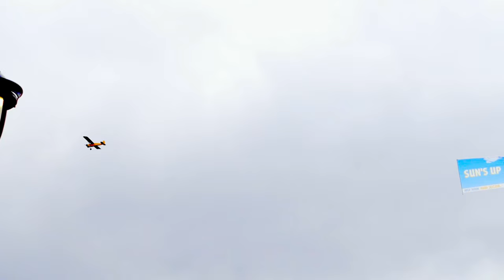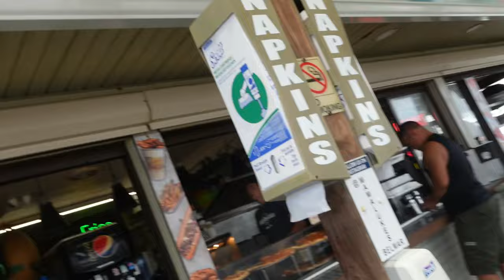Summer Vlog: Belmar Beach New Jersey - Part 2 | Life in USA | Abhy ThereForYou♡